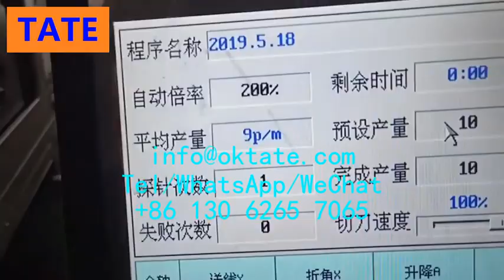Auto parts bending machine latest price in 2024 in UK Tanzania Pakistan Philippines Belize Trinidad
*Where can I buy a cheap auto parts pier head bending machine? Just use the TATE pier bender*
*Reduce costs through direct factory sourcing. Low MOQ, OEM/ODM* available
Jack
sales Manager
CNC wire bending machine
2D wire bending machine
3D wire bending machine
Pakistan 2D3D CNC linear bending machine manufacturer price
Mexican automobile exhaust pipe hook pier head bending machine manufacturer price
German 2D3D CNC linear bending machine manufacturer price
Australian 2D3D CNC linear bending machine manufacturer price
Iran 2D3D CNC linear bending machine manufacturer price
Nigeria car exhaust pipe hook pier head bending machine manufacturer price
China car exhaust pipe hook pier head bending machine manufacturer price
Philippines 2D3D CNC linear bending machine manufacturer price
Sri Lanka 2D3D CNC linear bending machine manufacturer price
2D3D CNC linear bending machine manufacturer price in India
UAE 2D3D CNC linear bending machine manufacturer price
Russian 2D3D CNC linear bending machine manufacturer price
Uzbekistan 2D3D CNC linear bending machine manufacturer price
State-of-the-art wire bending machines, 2D3D precision CNC machine tools, advanced metal processing solutions, high-tech CNC bending equipment, excellent quality and performance, wire bending machine manufacturing experts, top choice for metal processing machinery, cutting-edge technology online material bending